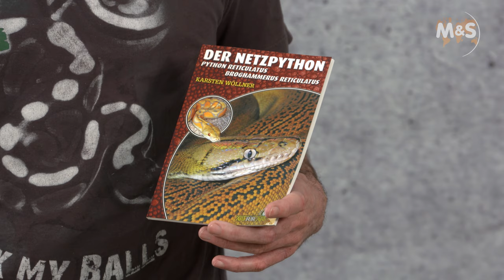Reptil TV - Folge 99 - Netzpython Basic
► German, English, Spanish, Japanese, Chinese and Russian subtitles available! ◄

Folge 99: In dieser Basics-Folge erklärt euch Stefan Broghammer alles rund um die Netzpython (Broghammerus reticulatus).
Dabei gibt er Tipps zu Terrarium, Licht, Temperaturen, Fütterung, Arten, Morphen, Haltung und vieles mehr.